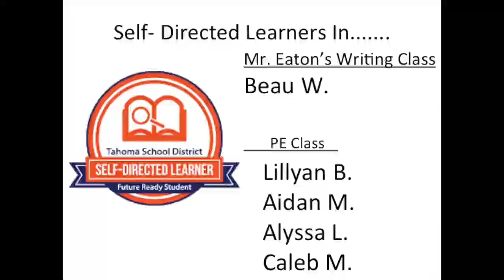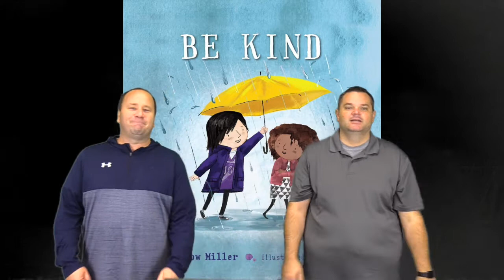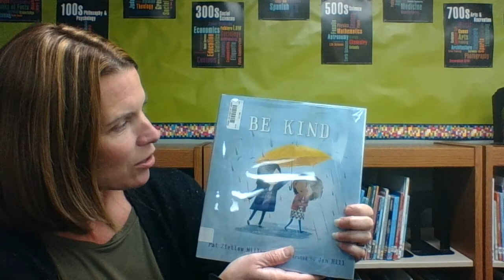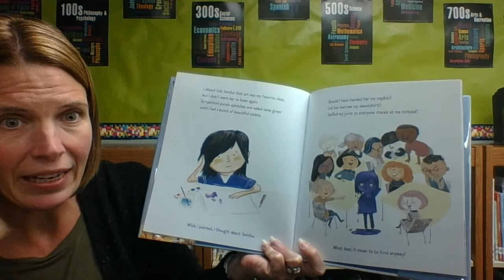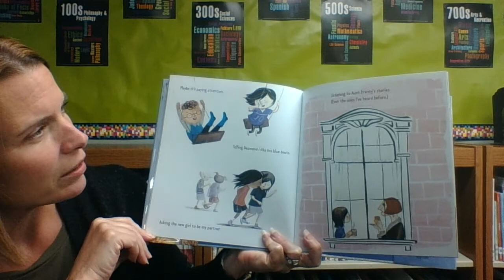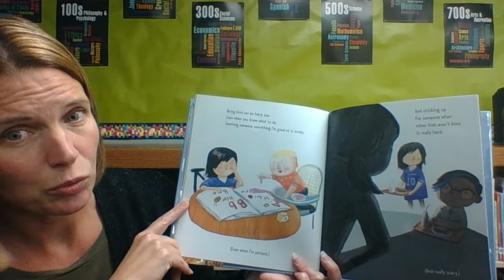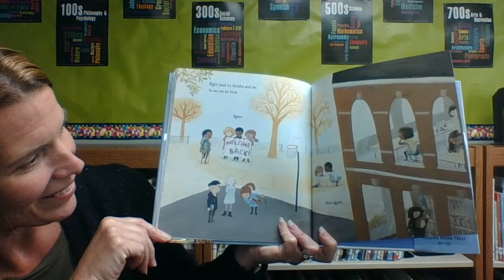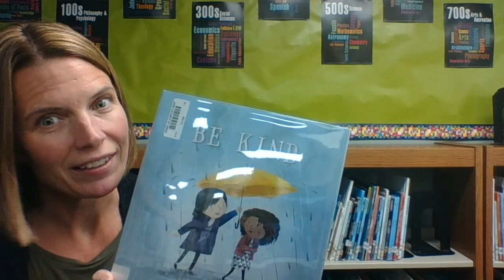10 12 Tiger TV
Tiger TV for October 12th, 2020